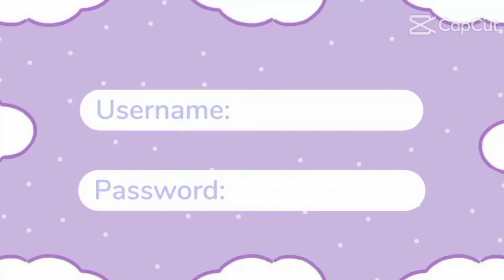My New Intro (October Version)